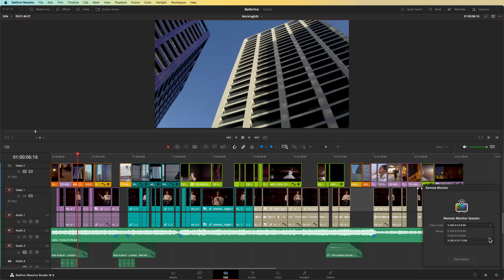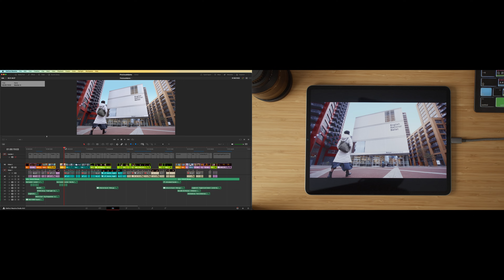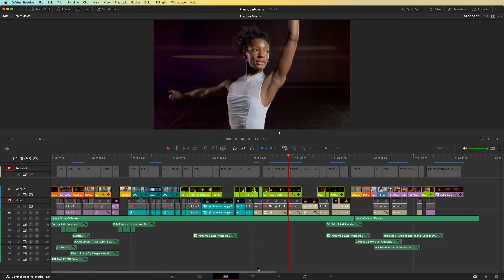Remote Monitoring - DaVinci Resolve 18.5 STUDIO TUTORIAL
00:00 Intro
00:26 Setup
01:12 The App
01:38 Connecting
02:34 Conclusion

Learn how to use Remote Monitoring in DaVinci Resolve to live-stream your work as an editor or colourist with clients and colleagues.

Created by Team 2 Films.